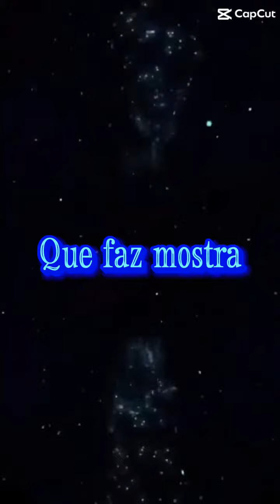VPR 23 Ricardo Nunes Fé e trabalho Prefeitura Presente Cidadão Presente